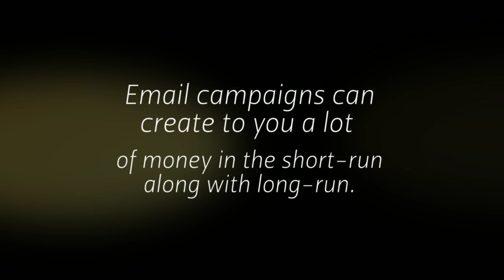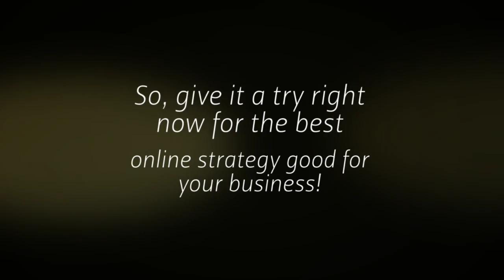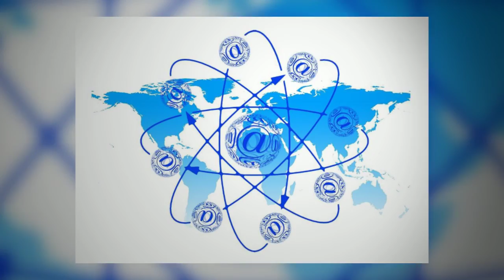Email Automation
Email marketing & automation, forget time limited trials. Get a free account to send 12,000 emails to 2,000 subscribers no charge, upgrade whenever you like... Find more